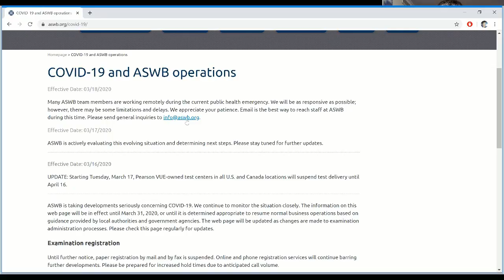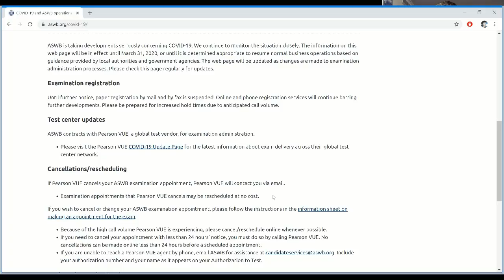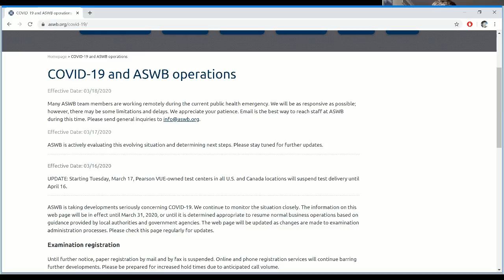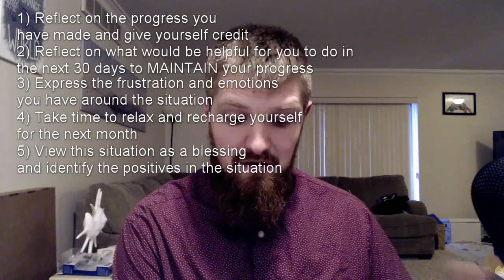ASWB Masters/Clinical LMSW/LCSW/LSW My Exam Was Cancelled... NOW WHAT!?!? With Phil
As of 3/17 Pearson Vue, ASWB's testing partners, decided the cancel all exams until 4/16. What should you do? In this video I provide 5 tips of how to stay motivated and continue to grow with a 30 day set back.

The ASWB Clinical Exam/Master Exam is a test that was made to determine whether or not an individual's level of knowledge of social work in a clinical setting is sufficient. You will have four hours to complete 170 multiple choice questions, including 20 pre-test questions, that test your knowledge in Human Behavior, Diversity Issues, Diagnosis and Assessment, Psychotherapy, Communication, Therapeutic Relationships, Professional Ethics, Clinical Supervision, Practice Evaluation, Service Delivery, and Clinical Practice and Management. To register, you must have at least a Master's degree from a social work program, and two years of clinical social work experience.